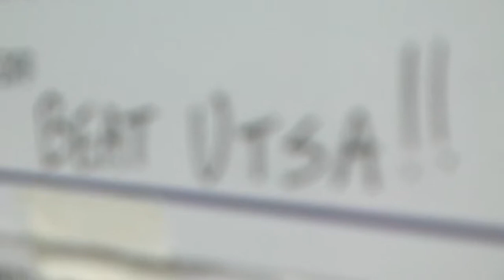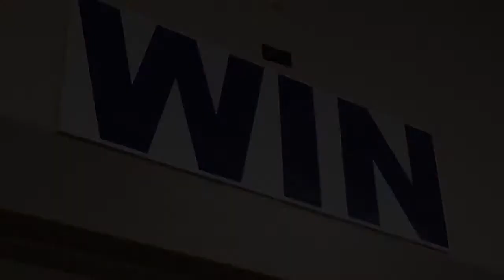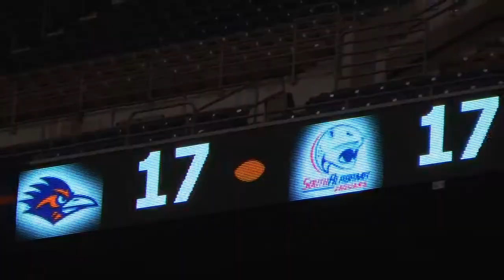South Alabama Football 2011 vs Texas-San Antonio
South Alabama Football 2011
Week 5
South Alabama vs Texas-San Antonio
Jags Win 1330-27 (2OT)  (3-2)